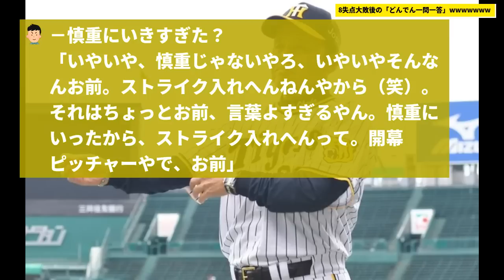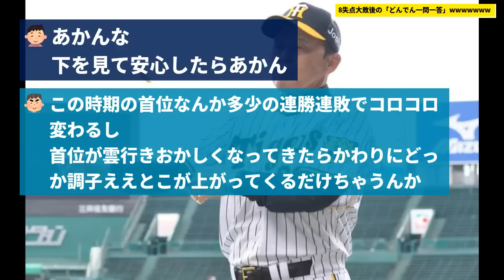【阪神】８失点大敗後の「どんでん一問一答」がこちらwwwwwww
阪神・岡田監督「今年一番しょうもないゲーム」 今季ワースト８失点の大敗に「開幕ピッチャーやで」

　－青柳は制球の乱れが失点に。

　「今年一番な、悪いしな。悪いゲームになったな」

　－立ち上がりから良くなかった。

　「だから一回、二回な、あんだけ助けられたんやから、そら立ち直らなアカンわな、普通は立ち直るけどな。両方、どっちも点取られてるような展開やん。ゲッツーにしろな、サードのタッチアウトにしろな」

　－慎重にいきすぎた？

　「いやいや、慎重じゃないやろ、いやいやそんなんお前。ストライク入れへんねんやから（笑）。それはちょっとお前、言葉よすぎるやん。慎重にいったから、ストライク入れへんって。開幕ピッチャーやで、お前」

　－立場的にも３失点まで？

　「いやまだ１点やったら、分からへん。そらお前、投げさすつもりやったよ。１点差で２対３でな。打順回るまで投げさせとったよ。球数も少ないし。１点ぐらいやったら投げさすよ」